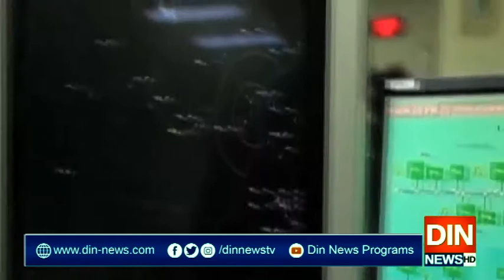امریکہ ایران تنازعے سے دنیا متاثر